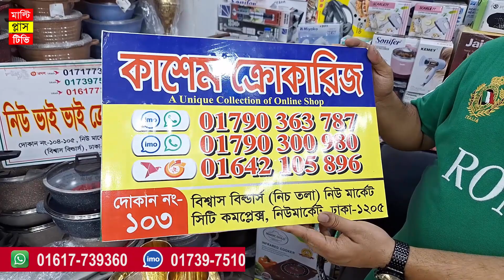কাসা ও পিতলের প্লেট, বাটি, থালাবাসন, গ্লাস, মগ, জগ ইত্যাদির দাম জানুন 🔥 Kasha & Pitol Product Price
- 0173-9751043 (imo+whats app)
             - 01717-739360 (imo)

ঠিকাণাঃ নিউ ভাই ভাই ক্রোকারীজ ।
দোকান নং-১০৪/১০৫, নিচ তলা, ঢাকা নিউ মার্কেট সিটি কমপ্লেক্স, বিশ্বাস বিল্ডার্স, ঢাকা -১২০৫